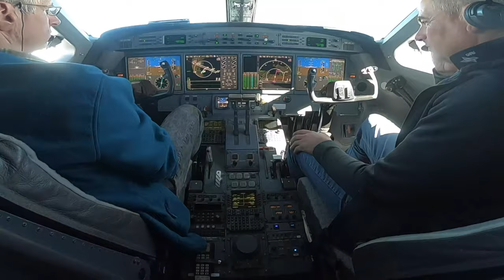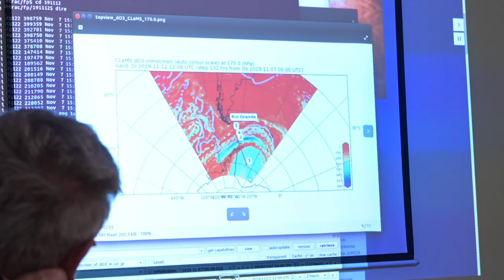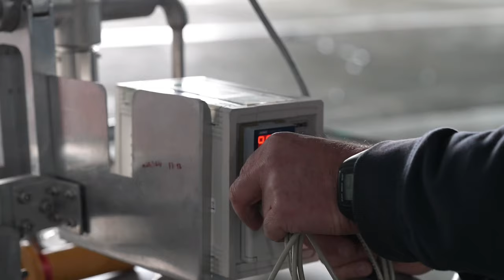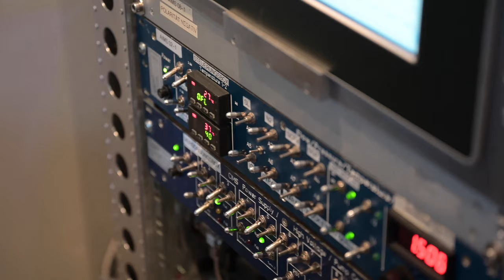Atmosphärenforschung zwischen Deutschland und Feuerland – die SouthTRAC-Kampagne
Für die Flugzeugmesskampagne SouthTRAC startete ein Team des KIT mit weiteren Partnern Ende 2019 nach Feuerland und nahm die bisher wenig erforschte südliche Atmosphäre ins Visier. Ziel: ihre Auswirkungen auf den Klimawandel erforschen. Dr. Björn-Martin Sinnhuber vom Institut für Meteorologie und Klimaforschung – Atmosphärische Spurengase und Fernerkundung (IMK-ASF) koordinierte den zweiten Teil Kampagne. Hier standen Schwerewellen an der Südspitze Amerikas sowie über der Antarktis im wissenschaftlichen Fokus. Sie beeinflussen die Stabilität des stratosphärischen Polarwirbels, der das Ozonloch umschließt, und spielen eine entscheidende Rolle bei den chemischen Prozessen, die zur Bildung des antarktischen Ozonlochs führen. Eben diese Prozesse untersuchten die Karlsruher Klimaforscher in der zweiten Kampagnenphase, die im November startete: „Uns interessieren vor allem die Luftmassen, die aus dem antarktischen Ozonloch absinken, klimarelevante Spurengase transportieren und so die Zusammensetzung der oberen Schichten der Atmosphäre beeinflussen“, so Sinnhuber.

Das Forschungsflugzeug HALO (High Altitude and Long Range Research Aircraft), das in der Kampagne im Einsatz war, kann bis zu 15 Kilometer hoch fliegen und verschiedene Messgeräte laden, je nach Forschungsbedarf. Für SouthTRAC betrieb das KIT drei der insgesamt 13 Instrumente an Bord. Beteiligt waren Wissenschaftlerinnen und Wissenschaftler des KIT, des Deutschen Zentrums für Luft und Raumfahrt (DLR), des Forschungszentrums Jülich (FZJ) sowie der Universitäten Frankfurt, Mainz, Wuppertal und Heidelberg.